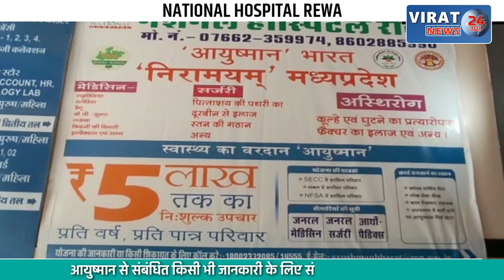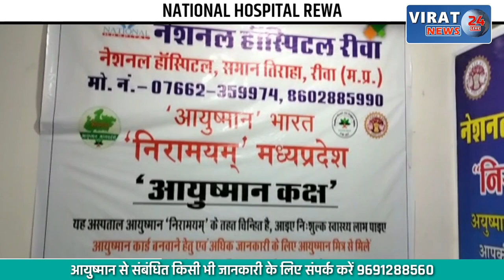एक बार फिर पकड़ी गई वांछित वारंटियों की बारात; पुलिस ने 59 अभियुक्तों को किया गिरफ्तार !